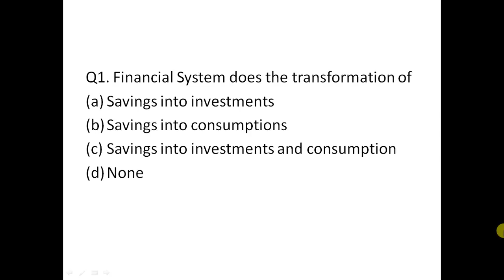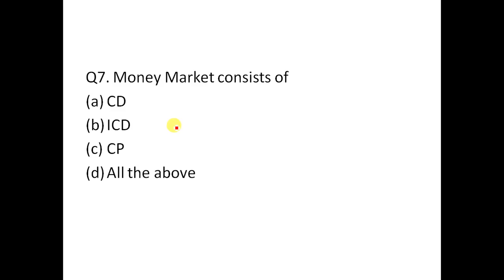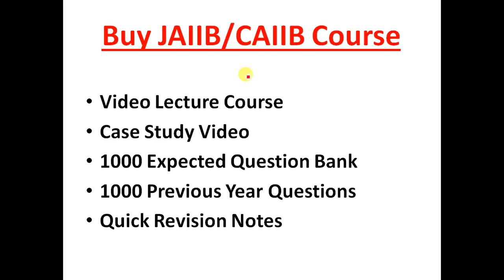JAIIB Principles And Practices Of Banking (PPB) Paper 1 Question Bank Part 1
This video is on Collection Of previous year Question Bank of DBF/JAIIB AFB Accounting and Finance for Bankers Paper 1